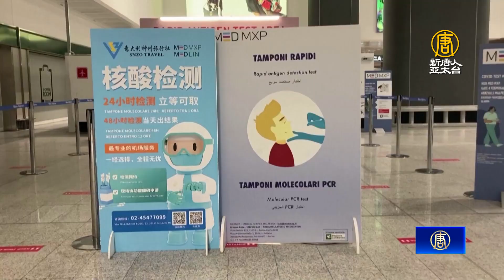歐盟促成員國篩檢中國旅客 各國表達擔憂